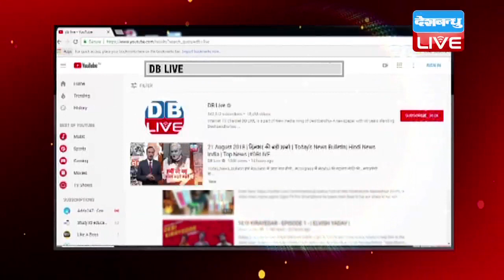एमजे अकबर ने पत्रकार प्रिया पर किया केस | मेरी प्रतिष्ठा को ठेस पहुंची है- एमजे अकबर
MeToo के तहत यौन शोषण के आरोप में फंसे एमजे अकबर के खिलाफ विपक्ष ने मोर्चा खोल दिया है...आज भारतीय युवा कांग्रेस ने दिल्ली में एमजे अकबर के इस्तीफे की मांग को लेकर प्रदर्शन किया...साथ ही पीएम से चप्पी तोड़ ने की मांग की...चौतरफा आलोचनाओं के बाद भी एमजे अकबर के तेवर तल्ख हैं...उन्होंने पटियाला हाउस कोर्ट में पत्रकार प्रिया रमानी के खिलाफ आपराधिक मानहानि का मुकदमा दर्ज कराया है...